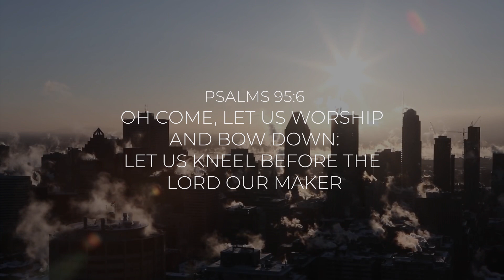BANNIRI YEHOVANIGE | Kannada Christian Song Latest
Credits

Song title - Banniri Yehovanige
Album - Ninna Sannidhi
Vocals, Tune and Lyrics - Pas. Naveen Paul